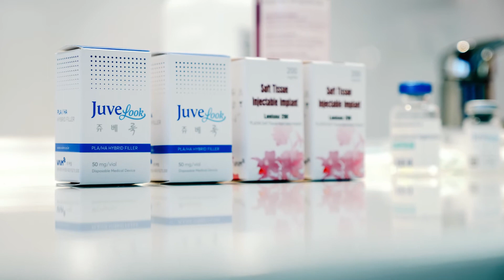Lenisna i Juvelook - jedne z najskuteczniejszych stymulatorów tkanowych.